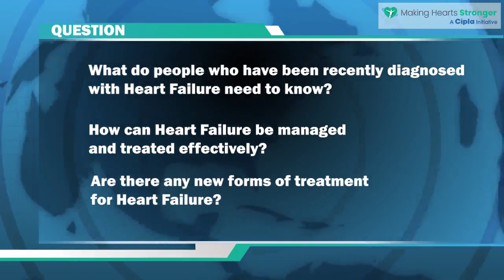Dr. Siddharth Mukherjee, Sr. Interventional Cardiologist, talking about Heart Failure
Dr. Siddharth Mukherjee, Sr. Consultant & Sr. Interventional Cardiologist (Dukes Hospital, Bhavnagar), talking about Heart Failure